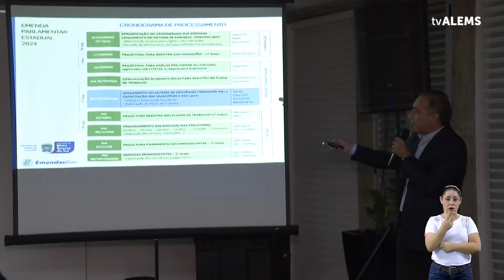Sistema disponibilizado pelo Governo à ALEMS vai agilizar gestão de emendas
Em 2024, o governo do Estado disponibilizará à Casa de Leis um sistema online que garantirá agilidade e desburocratização para a gestão de emendas parlamentares. Quem explica é o deputado Gerson Claro, presidente do Legislativo.